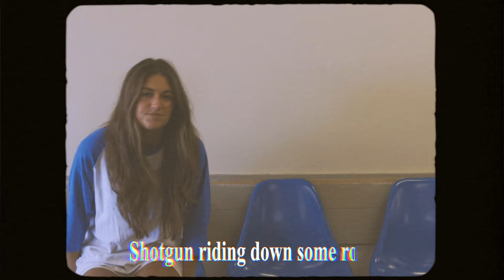Lauren Watkins - Anybody But You (Lyric Video)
Watch the “Anybody But You (Lyric Video)” now!

Lyrics:
I could burn your stuff out in the yard
Slash your tires and key your car
Tell your mama all the stuff you did
And how she raised a messed up kid
I could leave the gate open for your dog
Look the other way when he runs off
Toss your keys and sink your boat
And see how deep they go
But that ain’t me, no I ain’t that mean

I’m just gonna get messed up in the sheets with a stranger
Only way to fall out of love is to hate ya
Wake up with a Sigma Chi shirt that’s way too big
Yeah it’s lookin’ like
Double shots of whiskey on the rocks
I’m a red wine girl but tonight I’m not
Stay up all night and sleep past two
Yeah I’d do anything with anybody but you
Anybody but you

I wanna put my feet up on a brand new dash
Leaving some bar that only takes cash
Hear a bunch of songs I’ve never heard
By the end of the night know every word
He’ll smell like smoke, taste like beer
Tell me all the things a girl wants to hear
Shotgun riding down some road
Yeah right now all I know is

I wanna get messed up in the sheets with a stranger
Anybody but you

The reason why I know what hurts the worst
Is only cause I learned it from you first

So I’m gonna get messed up in the sheets with a stranger
Anybody but you